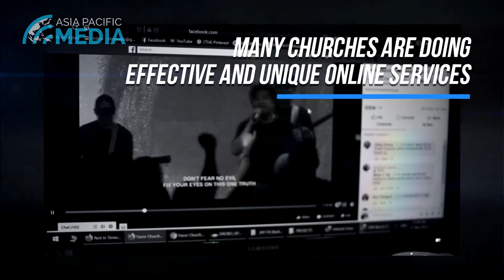Video 5 - Church Livestream Hacks Part 2 ZGTAI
With Chinese subtitles.

ZGTAI.com